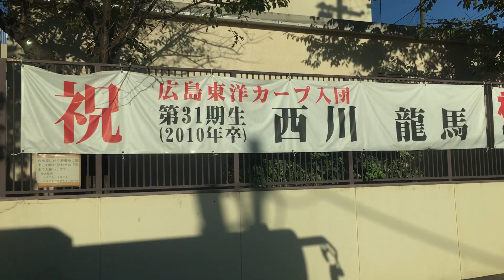大阪シティバス 前面展望 車窓 天保山→鶴町四丁目/ 72号系統 天保山1601発(鶴町四丁目行)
1.日本高速縦断ツアー
2.全都道府県くまなく巡回ツアー